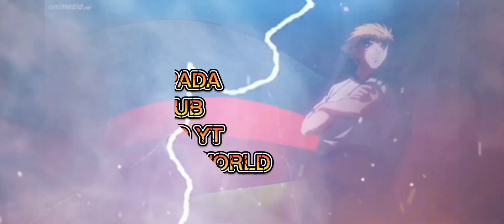Captain tsubasa dream team online mode Rank #91